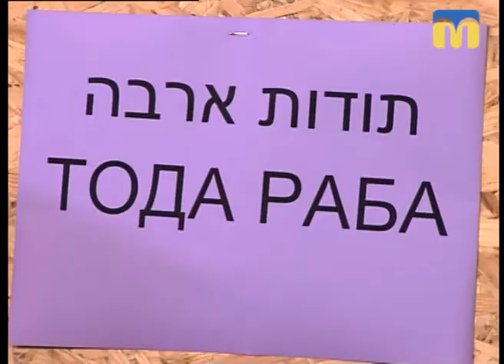19.11.2018. Новий день. Слово дня: іврит (їстівна тема)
У постійній рубриці «Слово дня» продовжуємо вчити іврит. Цього разу їстівна тема. Що означають לחם — ЛЕХЕМ, מרק — МАРАК, בתיאבון — БЕТЕАВОН , ?כמה זה עולה — КАМА ЗЕ ОЛЄ? , ארבה תודות — ТОДА РАБА?

Гостя: Галина Романенко, викладачка івриту.